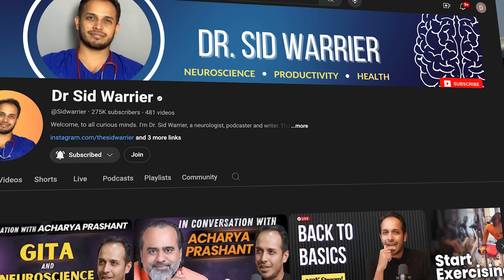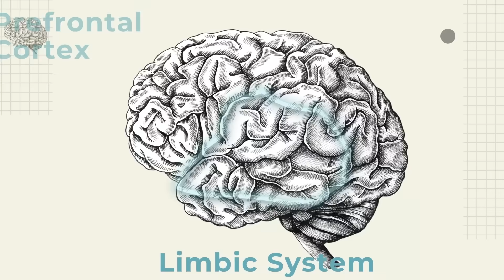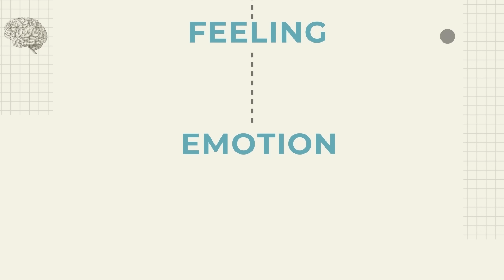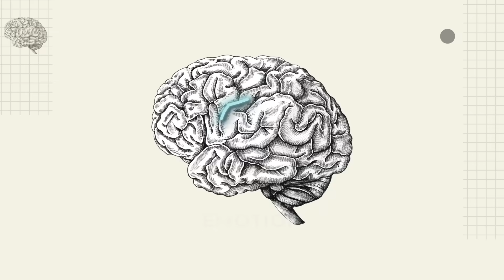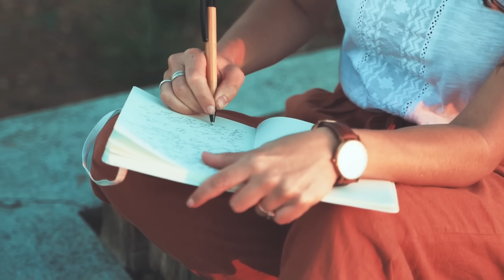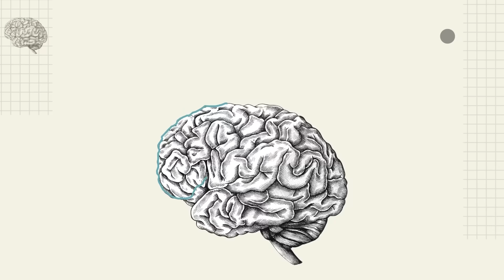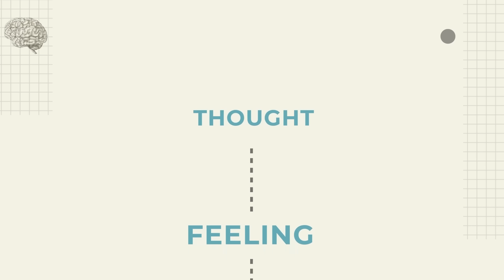Stop Letting EMOTIONS Control You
In this video, I break down the science behind emotions and how they impact our actions. You'll learn about the brain's role in emotions, the difference between emotions and feelings, and the key neurochemicals involved.

I also explains the four levels of emotional regulation and practical steps to help you gain better control over your emotions. Whether you struggle with emotional outbursts or simply want to understand your feelings better.

00:00 Controlling emotions is hard
00:31 What are emotions?
01:41 Feelings
02:43 Thoughts
03:00 Action
03:23 4 levels of Emotional regulation
03:32 Level 1 - Zero regulation
04:06 Level 2 - Some regulation
04:25 Level 3 - Good regulation
04:56 Level 4 - High regulation
05:25 How do you build emotional regulation?
05:30 - Awareness
06:46 Acknowledgement
07:11 Acceptance
07:46 Actions
08:15 My advice